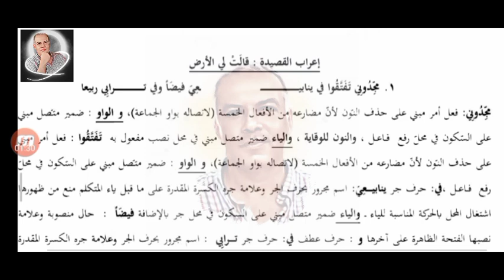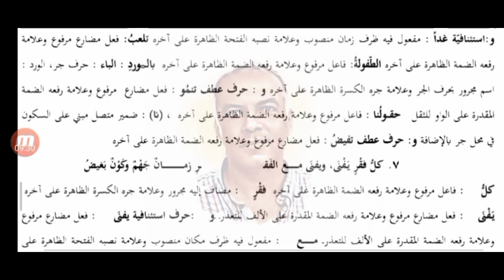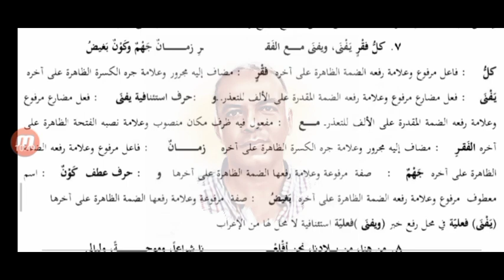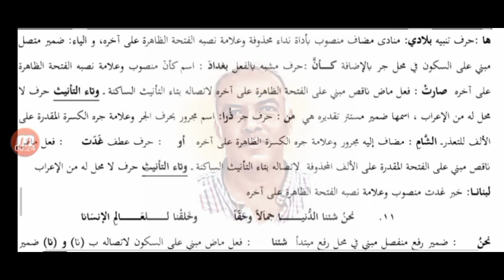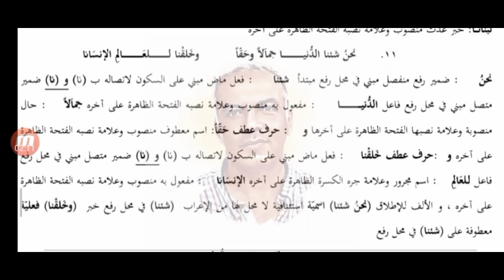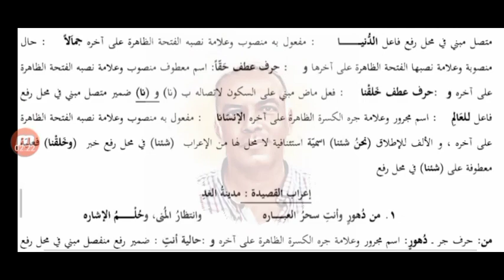إعراب قصيدة قالت لي الأرض للشاعر أدونيس تاسع المنهاج السوري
إعراب قصيدة  قالت لي الأرض
 للشاعر أدونيس تاسع المنهاج السوري